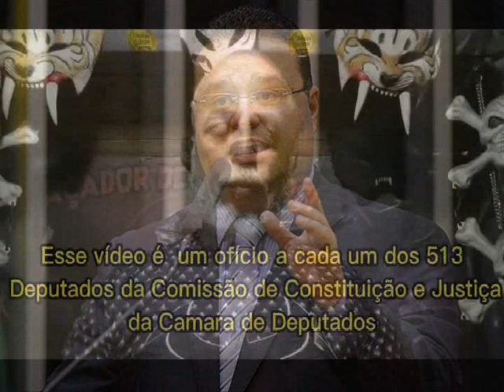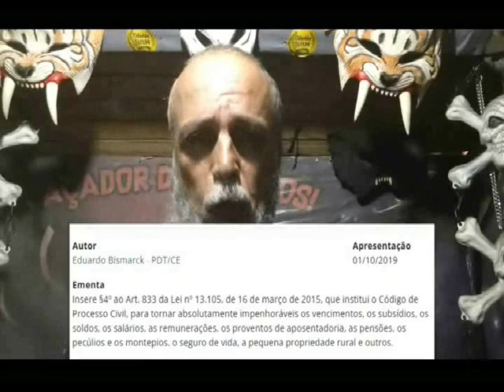VPR 21 CCJ Pedido de aprovação da PL 5320 2019 Dep FÁBIO TRAD